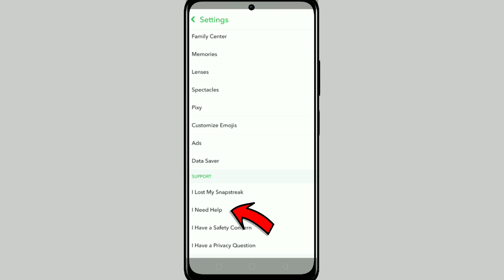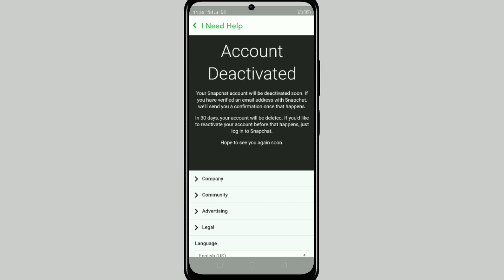How to Delete Snapchat Account | Snapchat Account Delete kaise kare Permanently 2023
Friends.
In this video, I Will show You That How to Delete Snapchat Account Permanently or snapchat account delete kaise kare in urdu

🤞🏻KEEP SUPPORTING